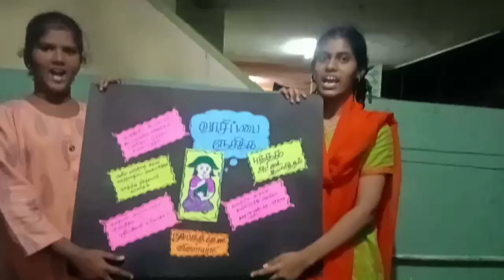Esk Village Program